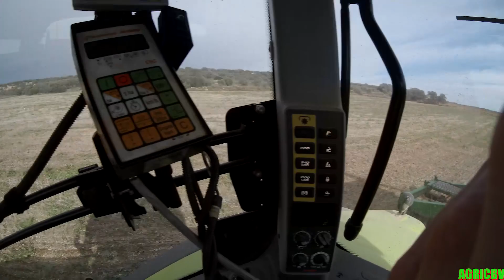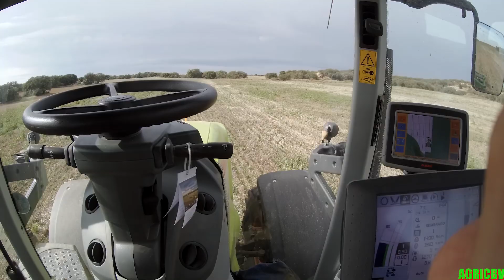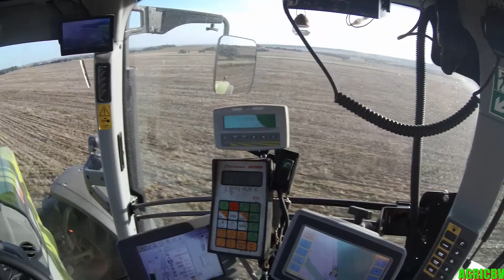SIEMBRA DE CEREAL 2019/20 [John Deere 750A]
Buenas a todos bienvenidos una vez mas a mi canal, en este vídeo os traigo el resumen completo de la campaña de siembra, espero que os guste, si es así darle like y suscribiros al canal.